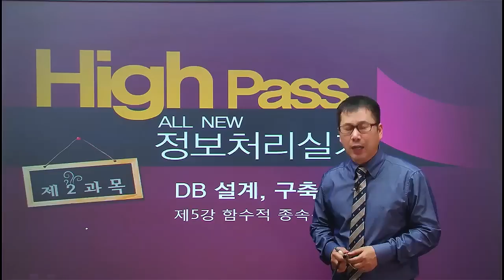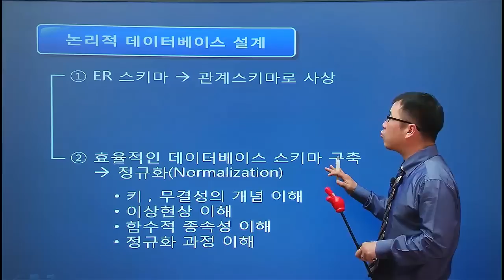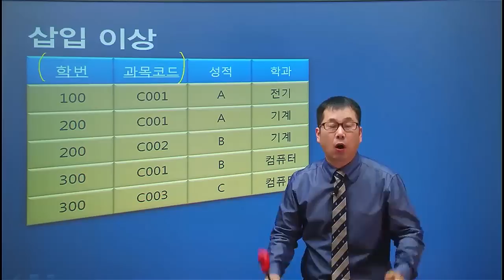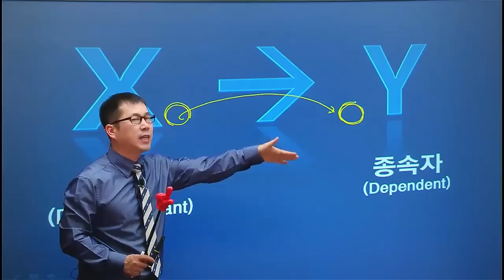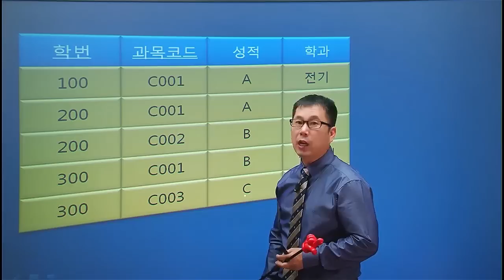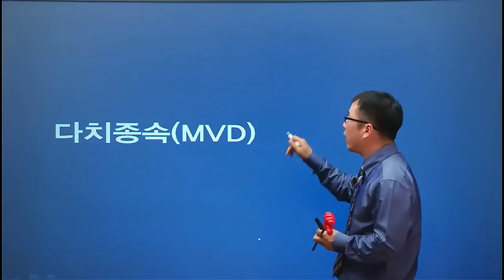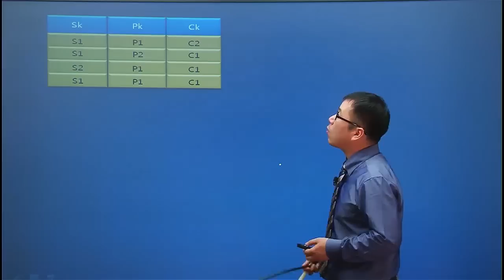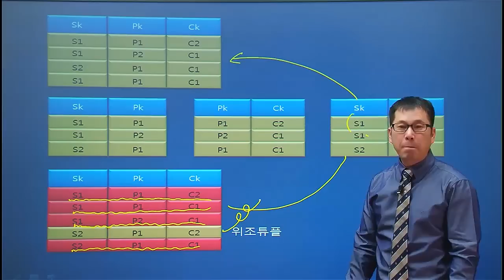정보처리 실기_데이터베이스05강_함수적 종속성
1. 정보처리 강의의 지존!! 유수샘 직강!!
2. 비전공자를 위한 쉽고 자세한 강의
3. 지루하지 않은 멀티미디어 활용 강의
4. 선명한 HD 고화질 강의

본 강좌는 주관식 시험 개정 전 제작된 강좌로 완벽한 시험 준비를 위해서는 에듀온 최신 강좌를 참고하시기 바랍니다

본 강좌 교재는 에듀온 사이트의 유클래스 다운로드 받으실수 있습니다.